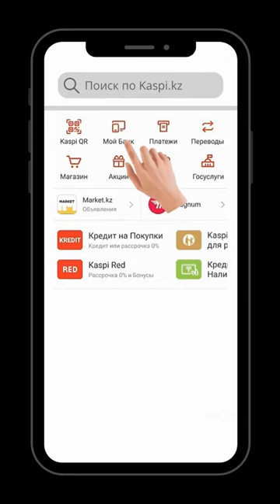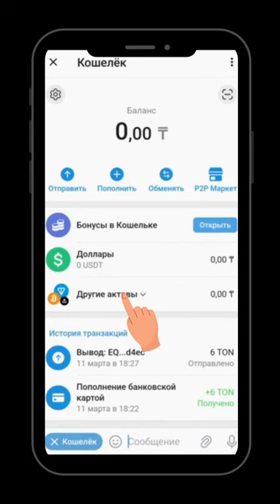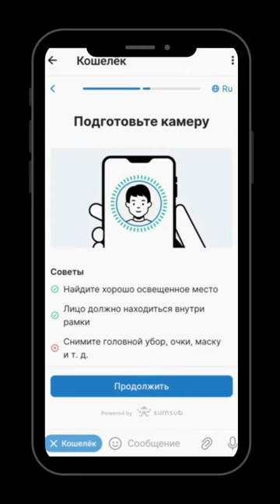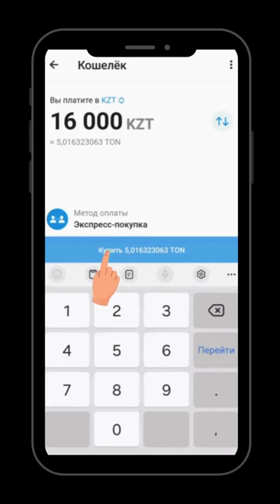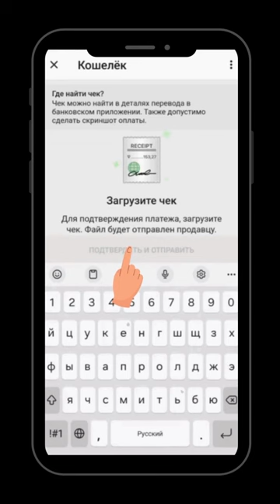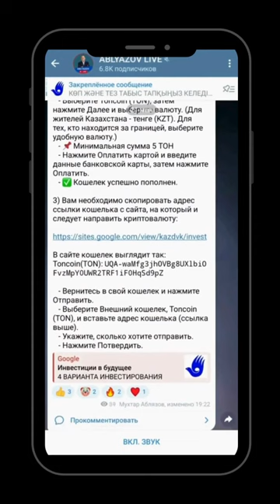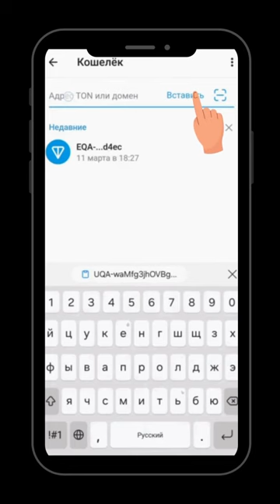ОСЕНЬ БУДЕТ БУРНОЙ. ТОКАЕВ СМОЖЕТ УДЕРЖАТЬСЯ У ВЛАСТИ? КАК ДУМАЕТЕ?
Друзья!

Токаев объявил, что 6 октября состоится референдум по строительству АЭС.
Тотальное большинство, свыше 90%, ПРОТИВ АЭС.
Но, очевидно, в очередной раз Токаев, руками учителей, накидает фальшивые бюллетени и нарисует минимум 70% ЗА АЭС.
Мало того, что Назарбаев и Токаев грабили и продолжают грабить страну, так теперь они хотят народ лишить страны.
Авария на атомной станции, которая, очевидно, неизбежно произойдет, отнимет у народа последнее - жизнь и землю! Токаев думает, что его референдум народ проглотит и на этот раз? Не похоже. И мы приложим все усилия, чтобы это было последним решением Токаева, после которого этот режим, наконец, будет уничтожен…Сентябрь и октябрь будут бурными, боевыми. Наша задача свалить режим в этом году. И мы для этого приложим все усилия…
У меня спрашивают: ЕСЛИ РЕЖИМ ПАДЕТ ДО КОНЦА ЭТОГО ГОДА, при этом мы не успели собрать 60 млн евро(30 млрд тенге), а будет собрано всего 2 млн евро( один млрд тенге), будут ли выплаты инвесторам по коэффициенту- 100 тем не менее.
ДА! значит, мы добились нашей цели меньшими усилиями!
Но чем больше ресурсов мы соберем сейчас, тем сильнее мы ударим по режиму сегодня. Тем лучше мы будем организованны!
Инвестируйте через криптовалюту ТОН в телеграм.

Елдосу необходимо звонить в любой день с 12.00  до 24.00 по Акмоле.

@mukhtarablyazov (инстаграм)
@ablyazovmk10 (телеграм)